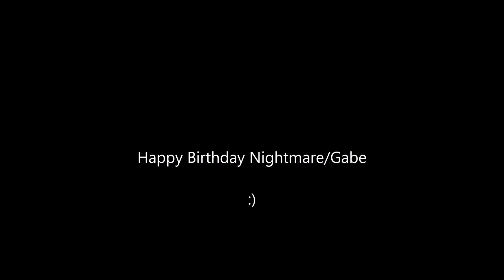Happy Birthday Nightmare (5-24-2020)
For the first time in forever we spent Gabe's birthday in town.